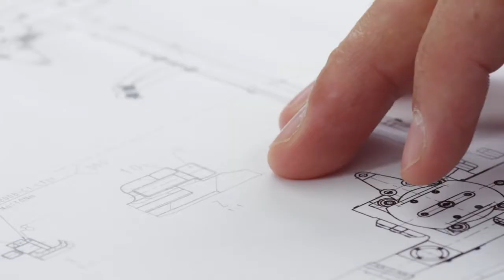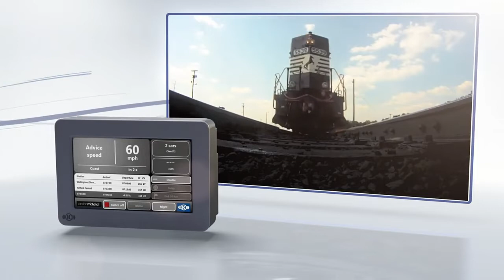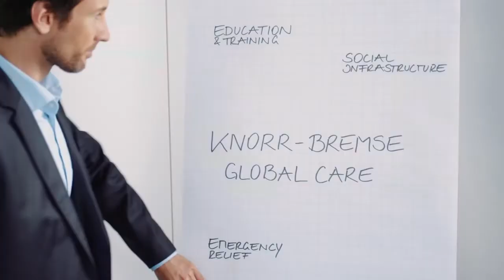Knorr-Bremse презентация производителя.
Группа компаний ОМЕГА является официальным дистрибьютором KNORR-BREMSE. Купить запасные части бренда можно на нашем сайте